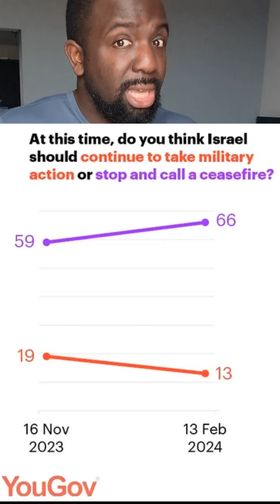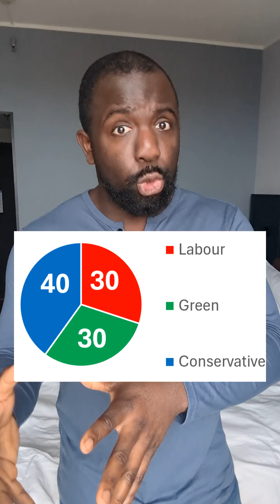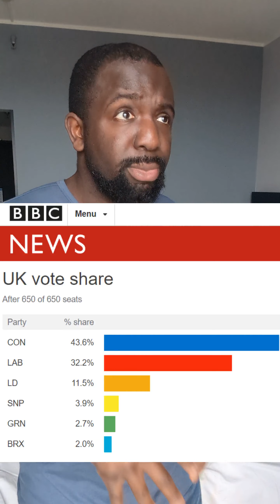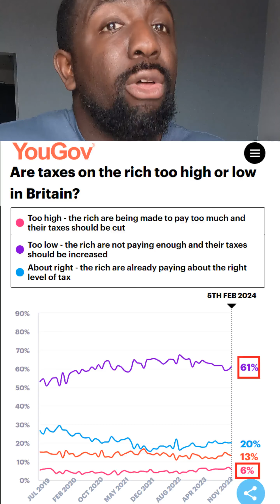Broken Britain: Is it time for revolution?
A lot of people think the system is too broken to be fixed from within, via conventional political means... But we need to be smart about this.